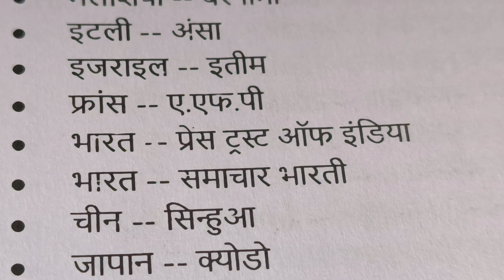# all competitive exam # viral video